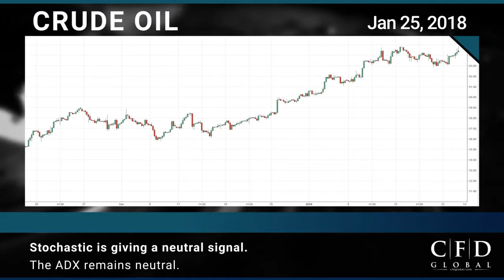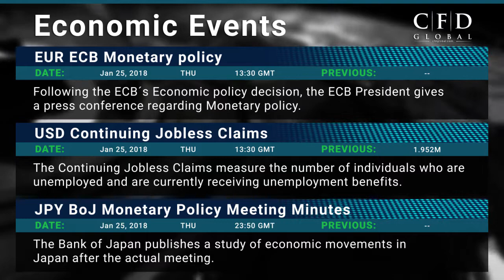CFD Global Financial Market News for 25th January, 2018